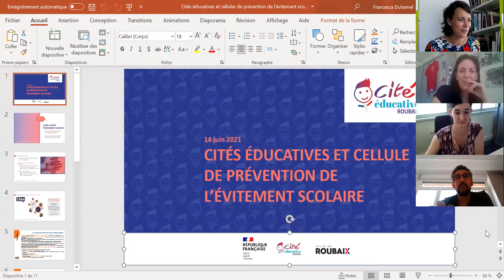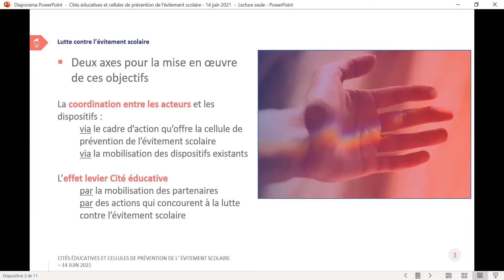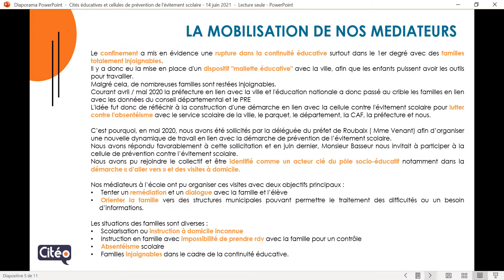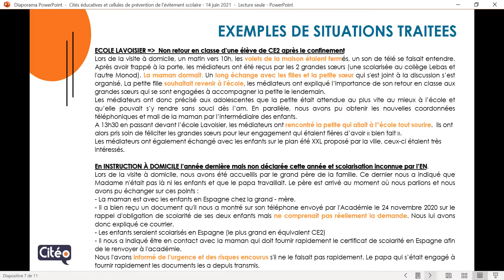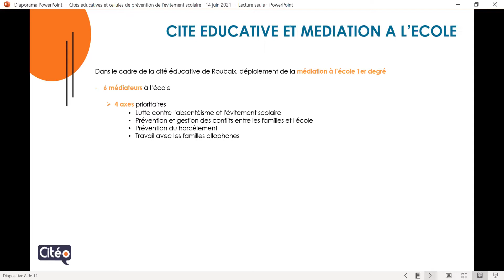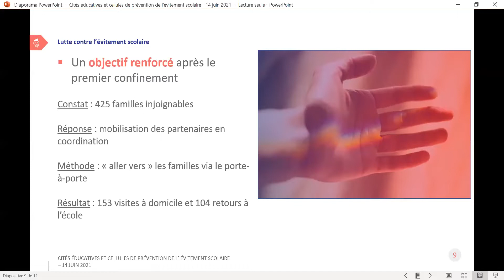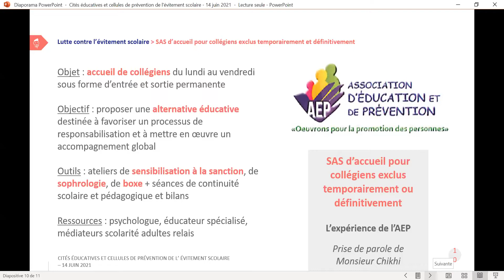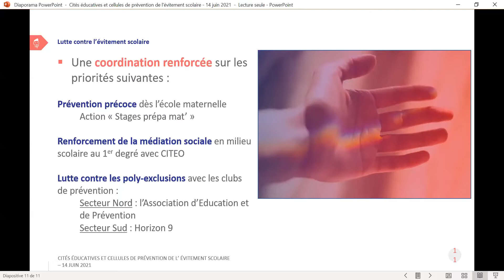" Cités éducatives et cellules de prévention de l'évitement scolaire " lundi 14 juin 2021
Le lundi 14 juin 2021, l'IREV (Centre ressources politique de la ville Hauts-de-France)et le CRPRS (Centre ressources pour la prévention des radicalités sociales), en partenariat avec le Réseau National des Centres de ressources politique de la ville, ont organisé une rencontre sur les cellules de prévention de l'évitement scolaire.

Etaient présents pour la première table ronde :
- Béranger Basseur, chargé de mission prévention de la délinquance et des radicalités, Préfecture du Nord
- Anaïs Wulbrecht, chargée de mission consacrée à l'évitement scolaire, Education nationale DASEN
- Arnaud Chartrel, Assistant spécialisé en matière de lutte contre la radicalisation, Parquet général Cour d'appel de Douai
- Emilie Canda, chargée de mission Prévention de la Radicalisation, Conseil Départemental du Nord

Etaient représentés à la seconde table ronde la cité éducative de Lille et de Roubaix :
- Sylvie LHOMME, Directrice des services ressources de la Mairie de Lille
- Anne-Sophie BELGAID, Responsable du service Réussite éducative de la Ville de Roubaix
- Julie CAMUS, Coordinatrice de la Cité éducative de Roubaix
- Aline GHEKIERE, Responsable de la formation des médiateurs scolaires à Citéo
- Mourad CHIKHI, Directeur adjoint de l’association d’éducation et de prévention (AEP)
- Denis CUCHEVAL, Délégué du Préfet
- Comlan AZANNE, Chef de file, Education nationale